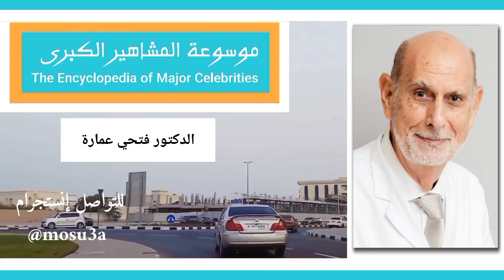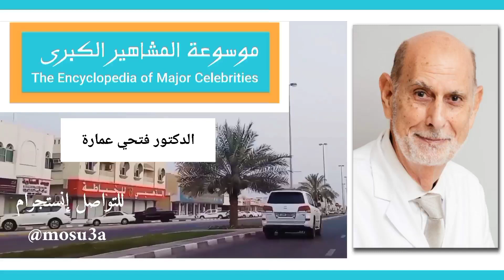الدكتور فتحي عمارة: 55 عاماً في خدمة المجتمع